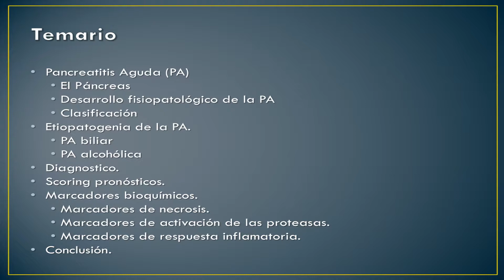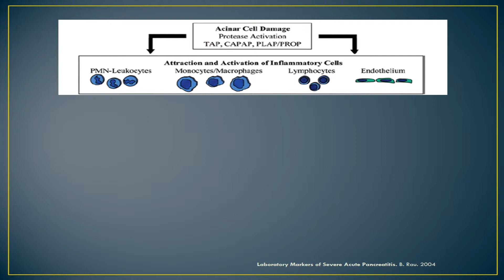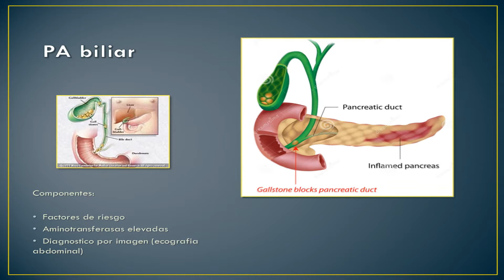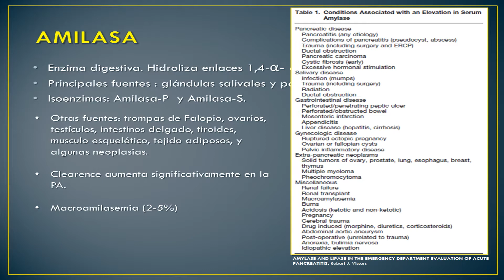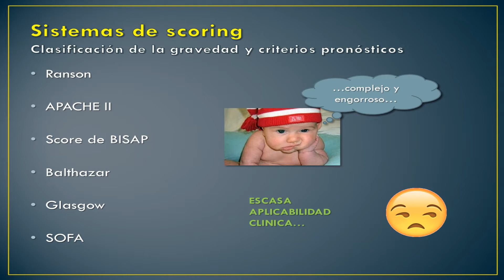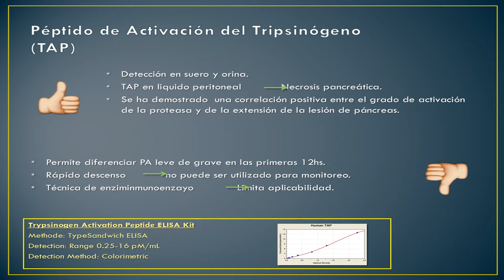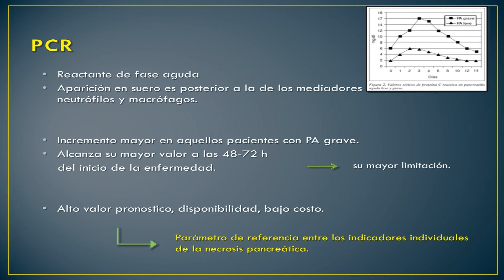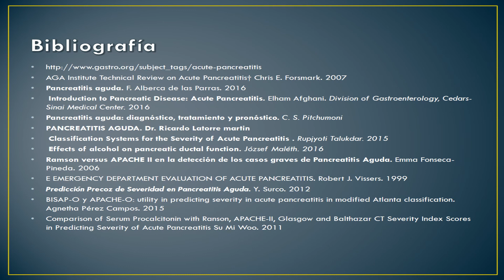2016/09 - Biomarcadores de severidad en Pancreatitis Aguda